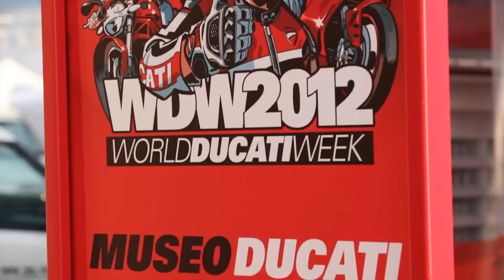WDW2012 - Full Event Video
Watch the video summary of the world's biggest Ducati gathering that took place in Misano, Italy, June 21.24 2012. We were there, where you?